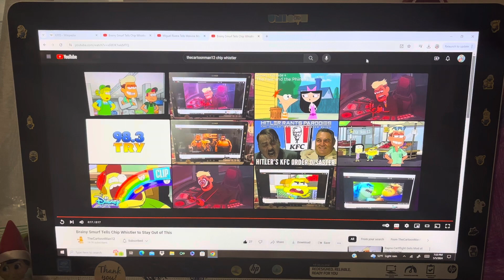Cinco de Mayo RV: Miguel Rivera Tells Chip Whistler That He Doesn't Care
Here's my 3rd Chip Whistler video, everyone!

And that it's also my one-hundred-forty-third heroes vs. villains video in my channel too! And that I hope that you guys enjoy and like/love it too also!

And that this is also my first Cinco de Mayo-themed heroes vs. villains video in my channel too!

And still Happy Cinco de Mayo too, everyone!

And also still Happy Sunday and still Happy Earth Day among others too, everyone!

Clips/Years/Companies
- Big City Greens (Feud Fight; @2018- Disney)
- Coco (@2017 Disney/Pixar)

Note: This is my first video to feature "Coco (2017)".